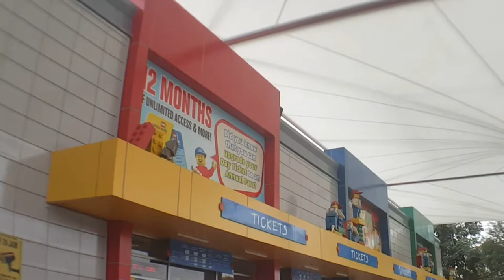VLOG#1 我們去伊斯干達美迪尼商場 (Mall of Medini 2018)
這部是我們的第一部旅遊影片, 我們選擇了位於伊斯幹達公主城的美迪尼商場... 這座商場其實就在樂高樂園隔壁, 由於離市中心比較偏遠, 再加上大多數民眾來到這裡都會直接進去樂高樂園, 所以雖然我們去的時候是週末, 但外頭會有一點點冷清...